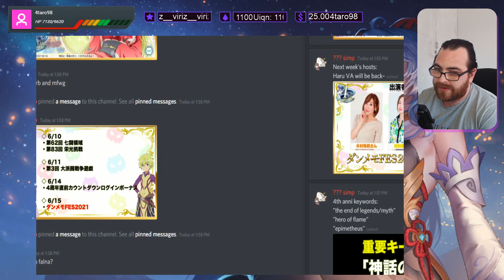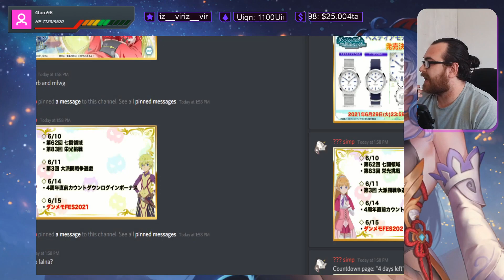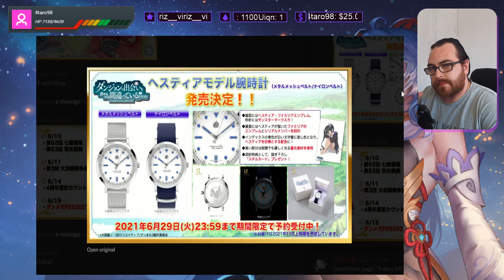SO CLOSE YET NO REAL NEWS!?!!! // Danmachi Memoria Freese 2021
This weeks news or lack of news has me on edge in anticipation waiting for whats to come!

Give my man yoko a sub!

I AM LIVE ON TWITCH - MON/THURS/FRI (8PM GMT/CET) +SOME SATURDAYS(12.30PM GMT/CET)